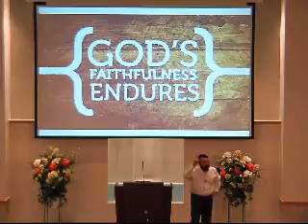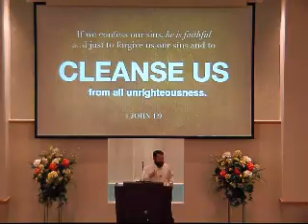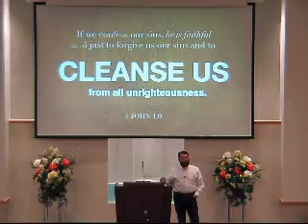Nehemia - Rebuild the Broken - Sunday PM 03/26/2017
Nehemia - Rebuild the Broken
Joe Brumfield